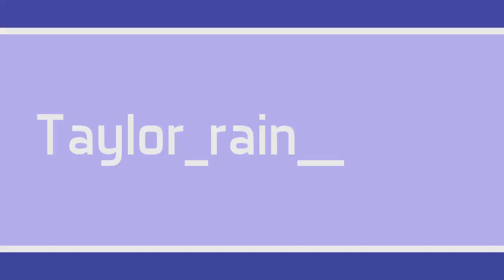Mortal Kombat 11 | Kombat Pack Roster Reveal Trailer REACTION!!!